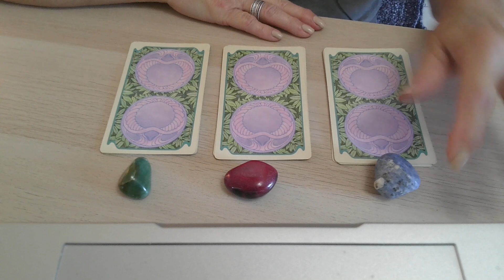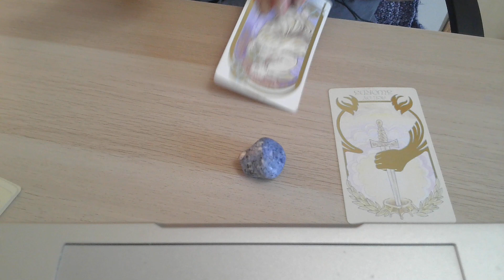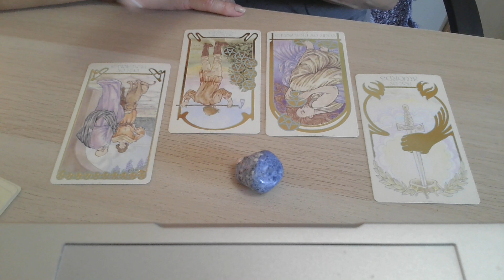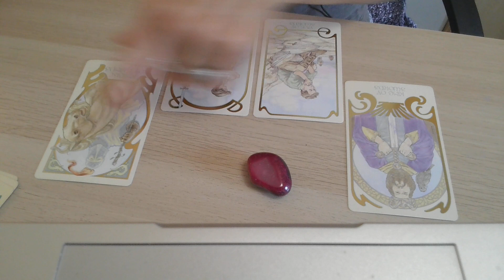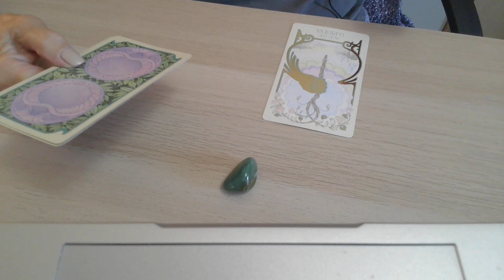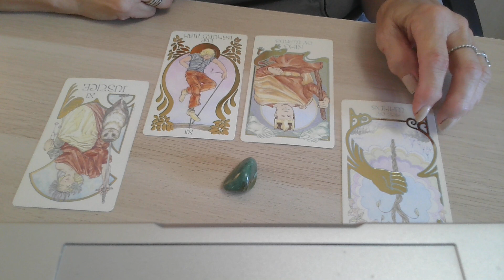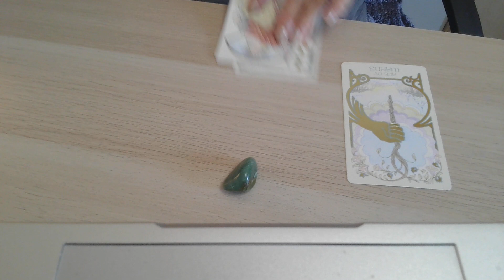PICK YOUR CRYSTAL Week Sept 3- 9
Blue 1:07         Purple  7:05        Green  11:35